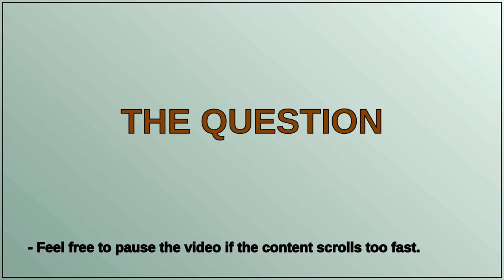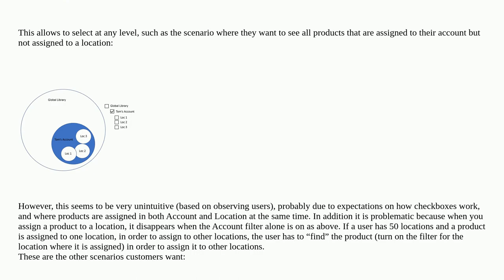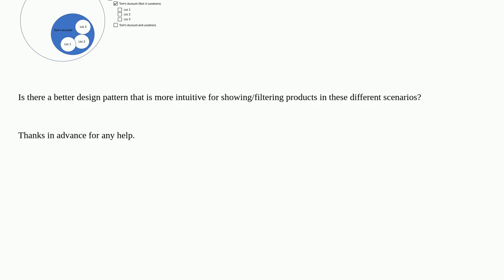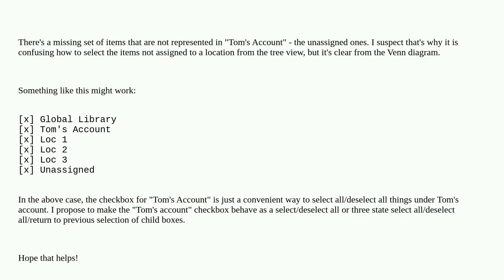Selecting products from hierarchy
A special thanks goes out to the community

  filter tables data-tables gui-design hierarchy